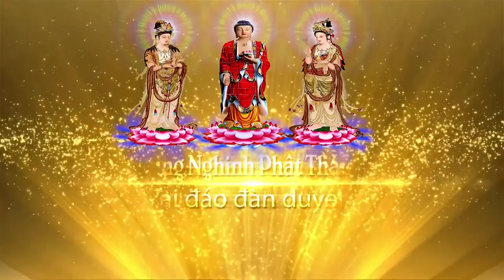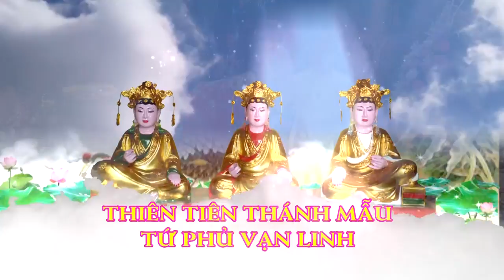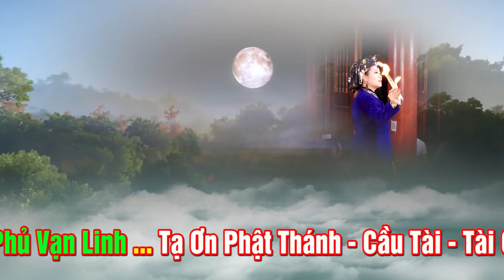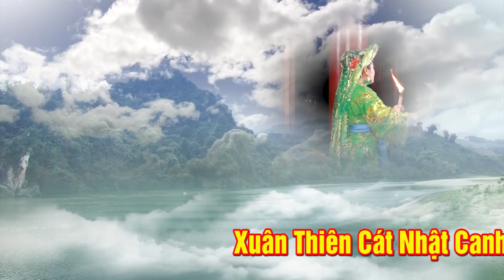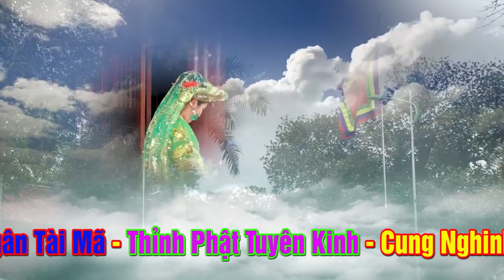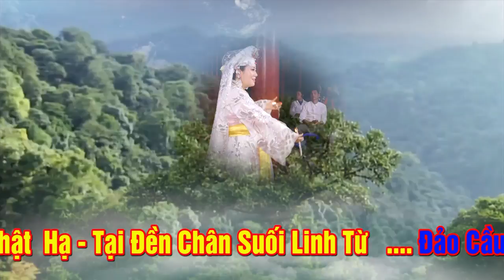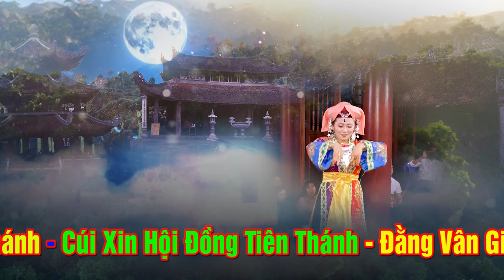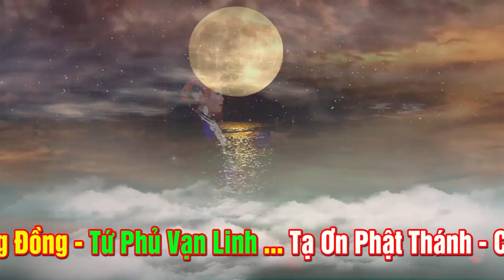Nữ Hoàng Đông Y Lan Chi Hầu Thánh.Thanh Đồng Nhật Hạ Loan Giá Tại Đền Chân Suối. Tam Đảo.p1